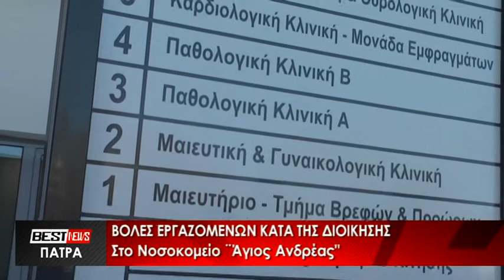Βολές εργαζομένων κατά της διοίκησης στο Νοσοκομείο "Άγιος Ανδρέας" - Δείτε το ρεπορτάζ